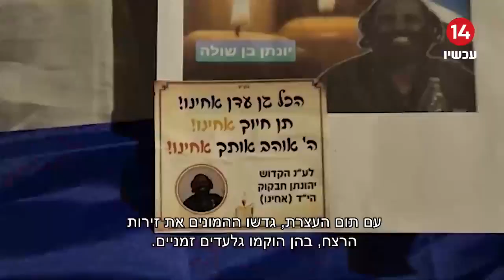שבוע לפיגוע: עצרת זכרון התקיימה לזכר שלושת נרצחי הפיגוע בעיר אלעד - שעדיין מתאוששת מהטבח